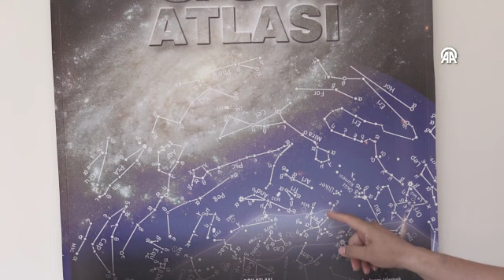Cumartesi günü akşam 21:00'da başlıyor!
Türkiye semaları hafta sonunda meteor yağmuru ile aydınlanacak. Detaylar da